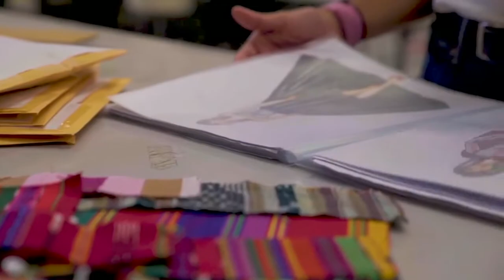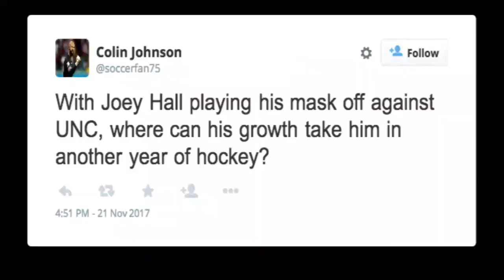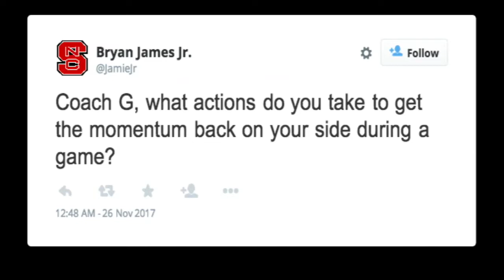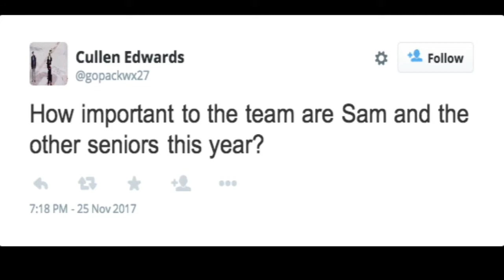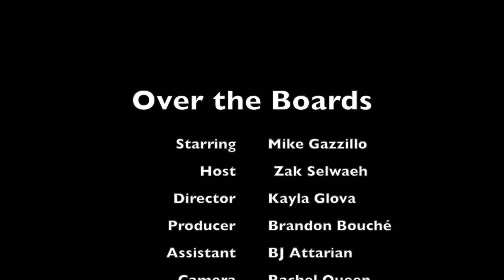Over the Boards with Mike Gazzillo November 27th, 2017